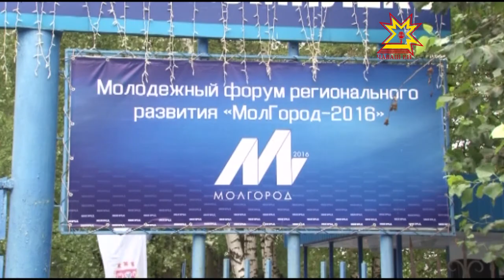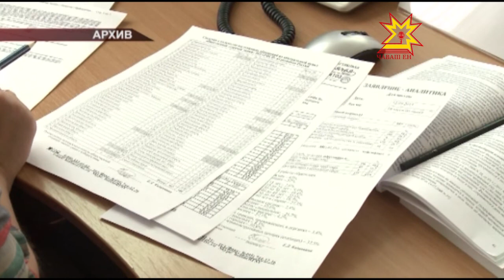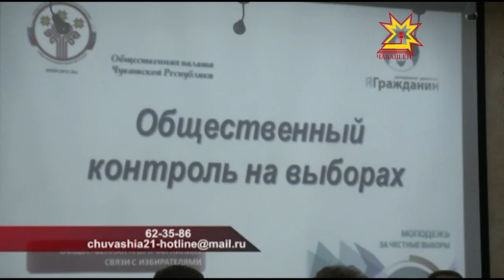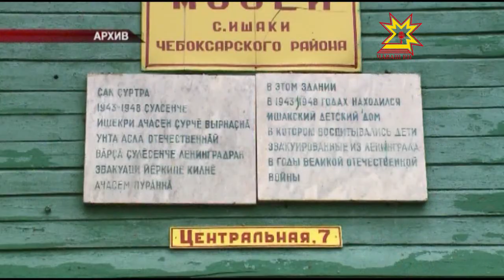Республика 08.09.2016 на чувашском языке. Вечерний выпуск